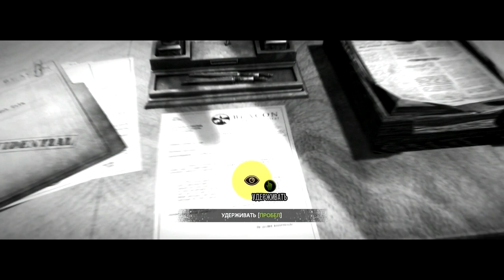Прохождение The Evil Within — Часть 2: Выжившие